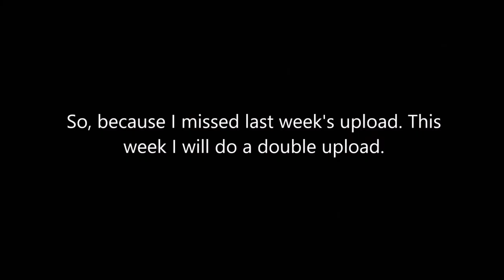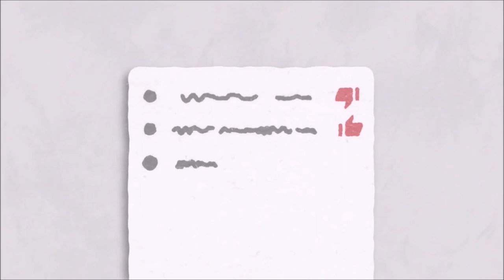NEW YOUTUBE STRIKE SYSTEM | FuchsiaButter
SCRIPT